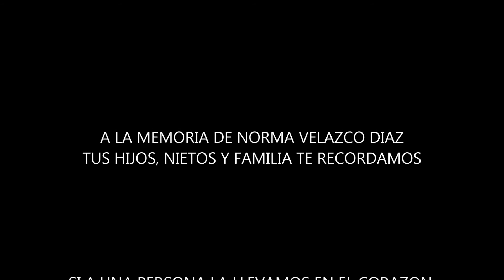REMEMBRANZA (EDICION B) - DOCTOR MARCH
Cancion Homenaje a Norma Erendira, Mama de Mario Juan de Dios que quien ante todo siempre pensó en el más pequeño Jesus, dedicandole con todas sus fuerzas, las palabras mas sabias que una madre puede darle a su hijo, aun estando en la situacion en que estaba. Al ritmo de Trova - Guapango Mario le canta a su Mami, a su Cabellito Blanco, a su Gordita :)